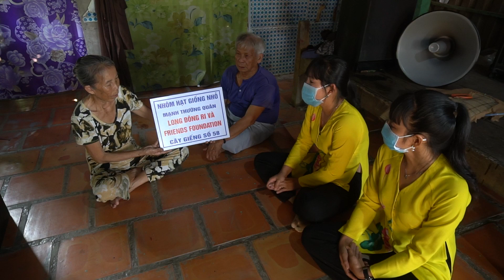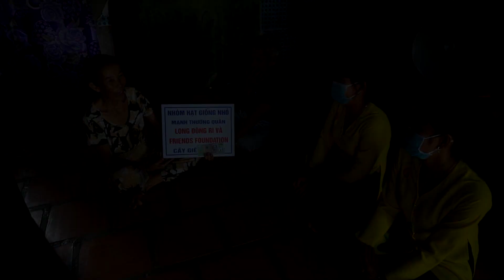Nhóm Hạt Giống Nhỏ giúp Gia Đình Ông Mười có Giếng Nước Khoan Sạch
Chân thành cám ơn tấm lòng nhân ái của nhóm Hạt Giống Nhỏ và nhóm Long Đông Ri Friends Foundation đã giúp đỡ gia đình ông Mười có giếng nước khoan sạch.
Các bạn xem giao lưu với nhóm:
Fanpage :